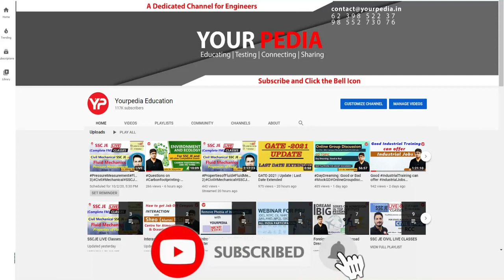Soil Engineering Mock Interview for JKPSC(AE) | CE | Prepare JKPSC(AE) Interviews with YourPedia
Soil Engineering Mock Interview for JKPSC(AE) | CE | Prepare JKPSC Interviews with YourPedia